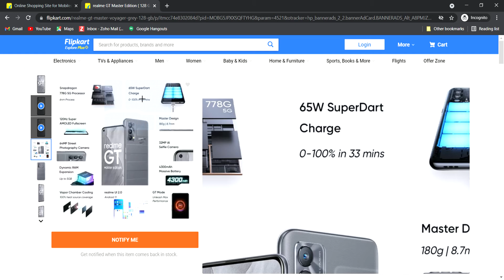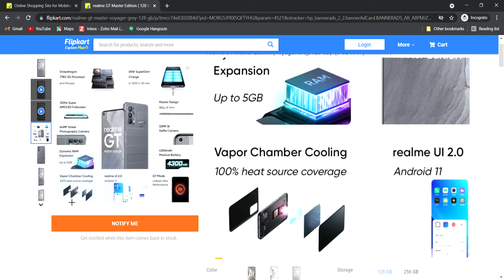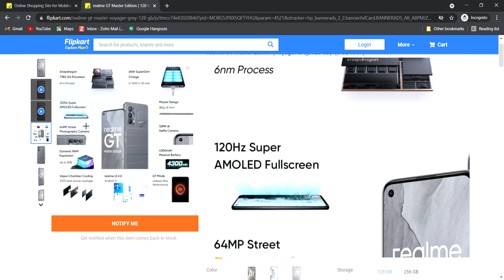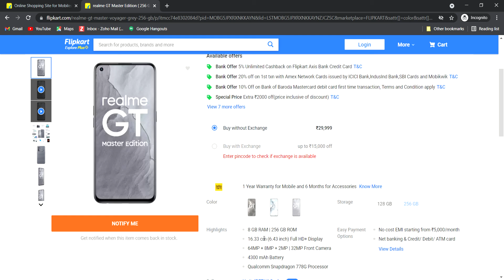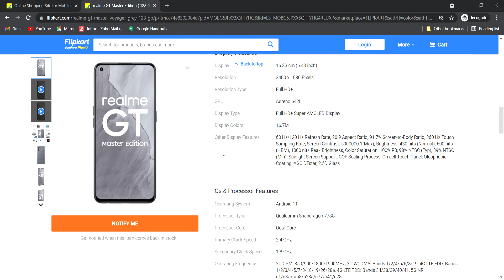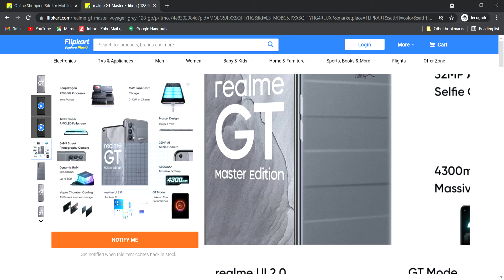realme GT Master Edition Full Details in Telugu ||TeluguTech 2.0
TeluguTech 2.0
Mivi Roam2 5 W Bluetooth Speaker
Infinix Smart HD 2021

Infinix 43X1
Infinix 32X1

POCO X3
POCO X2
POCO C3
POCO M2
POCO M2Pro

Syska SW100 Smartwatch
Molife Sense 300 watch

MI Watch Revolve
HONOR Magic Watch 2

OnePlus 8T 5G
Oneplus 7T PRO
OnePlus Nord 5G
OnePlus 7T
OnePlus 8 Pro
OnePlus 8

Vivo V20 Pro

NoiseFit Smartwatch
NoiseFit Smartwatch

DJI Mavic Mini Drone
Motorola G 5G

Samsung Galaxy S20 FE
OnePlus Buds Z
GoPro HERO9 Black
GoPro HERO9 Black

Micromax IN Note 1
Micromax IN 1b
acer Ryzen 7
acer Ryzen 7
acer i5
Asus ROG L
MSI GF63 Thin
Lenovo i3
Asus VivoBook 14 Ryzen 5
i3 best laptops
i5 best laptops
Gaming Laptops
Redmi 9i (Sea Blue, 64 GB) (4 GB RAM)
Redmi 9i (Nature Green, 128 GB) (4 GB RAM)
Realme 6i (Eclipse Black, 64 GB) (6 GB RAM)
Realme 6i (Eclipse Black, 64 GB) (4 GB RAM)
Realme 7 (Mist Blue, 128 GB) (8 GB RAM)
Realme 7 (Mist Blue, 64 GB) (6 GB RAM)
Realme 7 (Mist White, 64 GB) (6 GB RAM)
Realme 7 (Mist White, 128 GB) (8 GB RAM)

Samsung Galaxy M31s
Samsung Galaxy M31
Samsung Galaxy A51
Realme C12 (Power Silver, 32 GB) (3 GB RAM)
Realme C12 (Power Blue, 32 GB) (3 GB RAM)
Realme C15 (Power Blue, 64 GB) (4 GB RAM)

Realme C15 (Power Silver, 32 GB) (3 GB RAM)

Realme X3
Realme X3 SuperZoom
Realme X2
Realme X2 Pro
Realme Narzo 10A
Realme Narzo 10
Realme 80cm (32 inch)
Realme 108cm (43 inch)

Realme Buds Air Neo Bluetooth Headset

realme Buds Air
realme Buds Wireless Bluetooth Headset

realme Buds Air
realme Buds 2 Wired Headset

realme 10000 mAh Power Bank
Realme 10000 mAh Power Bank (Fast Charging, 30 W)

Flipkart App Install campaign

pTron Days